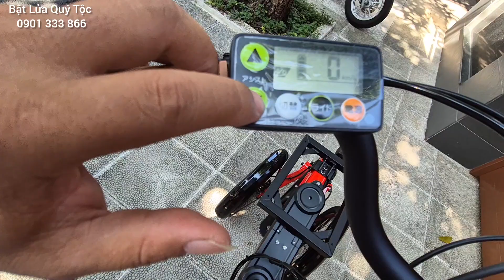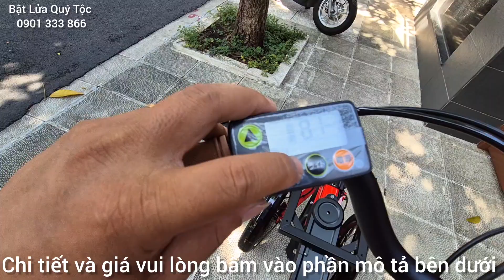P2. Review Xe đạp 3 bánh trợ lực điện Toyoda Trike Made in Japan. Xe chạy cực nhẹ và mượt.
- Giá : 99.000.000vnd